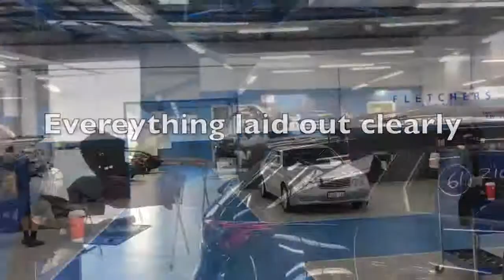Fletchers Smash repairs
Best New WA 2018: Fletchers Smash repairs